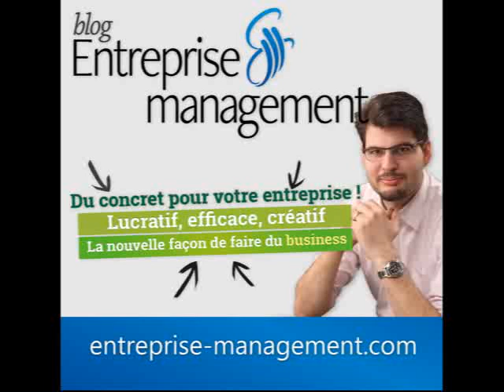Méthode de vente : cassez en 7 points les objections client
Cassez les objections client, la méthode de vente concrète basée sur des études scientifiques. La vente, c'est facile quand on a la bonne méthode!

✅  Comment accélérer ton activité pour gagner en liberté ?
1. Prendre du recul sur mon projet
2. Découvrir et consolider ma valeur ajoutée, ma singularité
3. Découvrir et faire le portrait de Mon client idéal (persona, avatar)
4. Créer de mon offre, mon service pour qu’il se vende TOUT SEUL
5. Créer ma machine à vendre, dans le monde réel comme en ligne
6. Apprendre à générer du trafic sur mon site Internet
7. Apprendre les tactiques d’accélération du démarrage et Growth Hacking (Data, Résultats, Diffusion)
8. Apprendre et créer mes séquences de suivi client (email, …)
9. Automatiser mon entreprise

Si tu veux pousser ton business, bienvenue à bord de Business Temple Pro :

➡   PAGE FACEBOOK. Un like pour la santé :)

➡   LE BLOG, retrouve toutes les émissions et les ressources

🍀 A PROPOS de l’auteur : David LevesqueEntrepreneur, Mentor et Expert webmarketing

Ma mission de vie : t'accompagner pour lancer et accélérer ton activité pour en vivre grâce à une véritable stratégie d'accélération et une tactique webmarketing au top.Deviens plus ingénieux, créatif et pragmatique avec ce blog : j'y partage mon mindset d’entrepreneur, marketing, référencement/SEO, WordPress, expérience client, vente en ligne...

🎀 Ton mantra à se répéter tous les jours pour positiver :
Je suis à la hauteur de mon ambition, je suis bien avec moi moi-même
Je suis et je m’aime inconditionnellement.